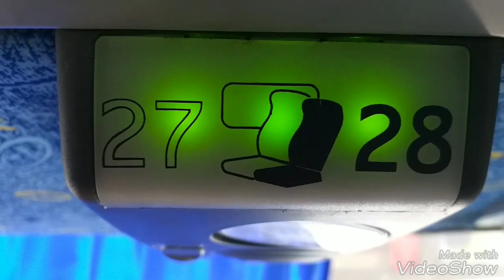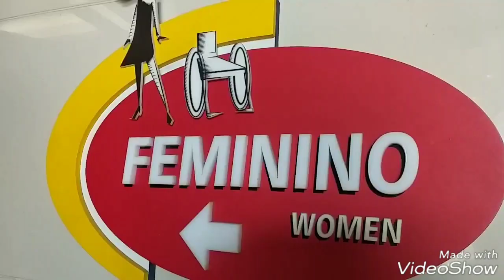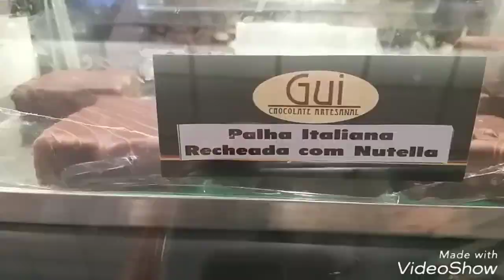VLOG PRIMEIRA VEZ COM MEU MARIDO VIAJANDO DE ÔNIBUS FOI MUITO DIVERTIDO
Fiz a primeira viagem de ônibus com meu marido e nossa filha foi uma ótima experiência